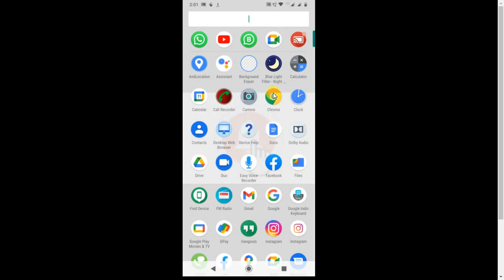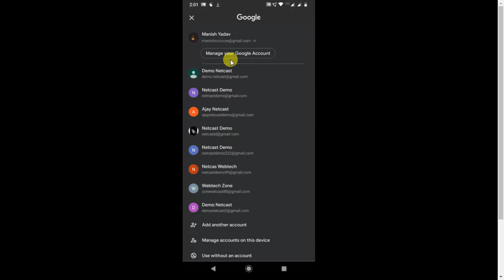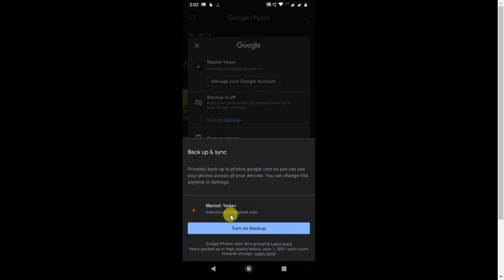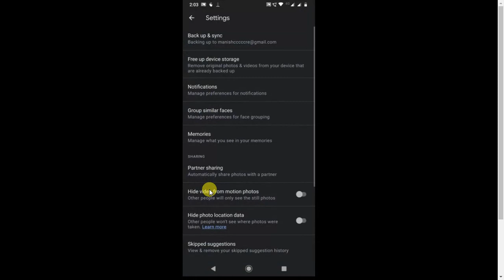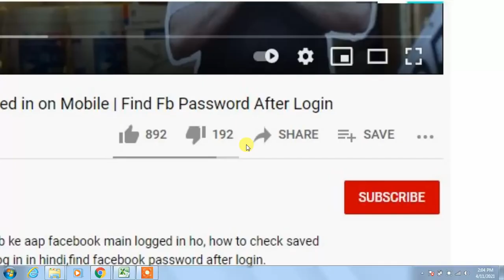how to backup photos on google photos?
How To Backup and Recover Photos and Video On Google Photo. Save Gallery Photos into Google photos

Best Youtube Equipment/Gadgets I Had used & recommend to Others Youtubers :
1.Head Phone With Mic
1.Smart Wireless Head Phone
1.My SMARTWATCH
1.My Smart Mobile Stand
2.Noise Free Boya Mic
3.Smart Android Mobile
4.Smart Mobile Gimble
5.Smart Wireless Mic
6.My Smart DSLR
7.My Smart Vlogging Camera
8.Duel Mic for Interview
9.Smart Windows Laptop For Editing
10.My Smart My Macbook pro
11.My Smart iMac
12.My UltraWide Monitor Screen
13.Smart Tripod Stand
14.Smart DSRL HANDLE GIMBAL
15.SMART LIGHTING SETUP
16.My Smart DRONE
17.SMART LENS 50MM PRIME
18.SMART Lense 70-200mm ZOOM
19.SMART 24-105MM INDOOR
20.SMART Gopro